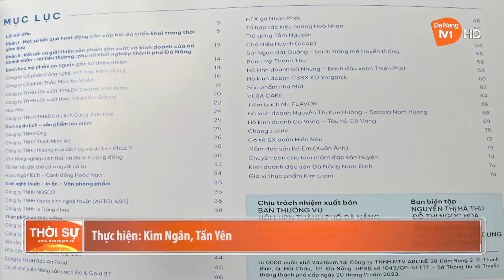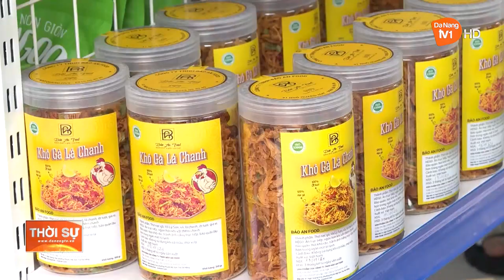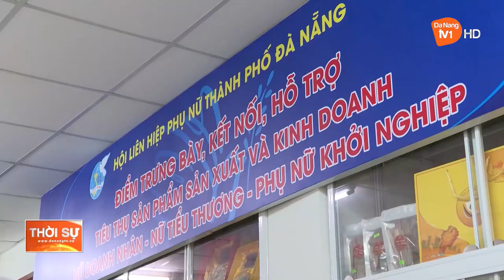XÂY DỰNG MẠNG LƯỚI KẾT NỐI PHỤ NỮ ĐÀ NẴNG KHỞI NGHIỆP